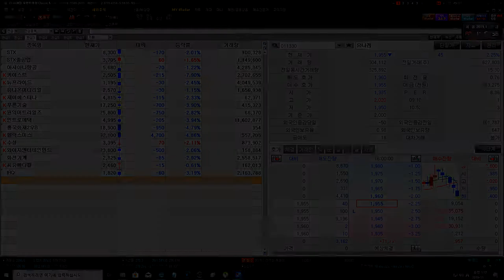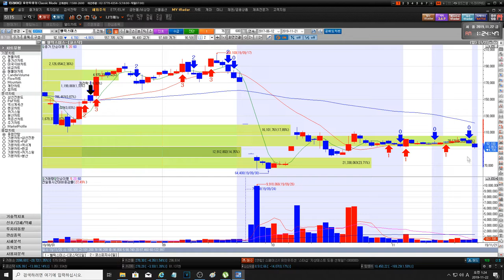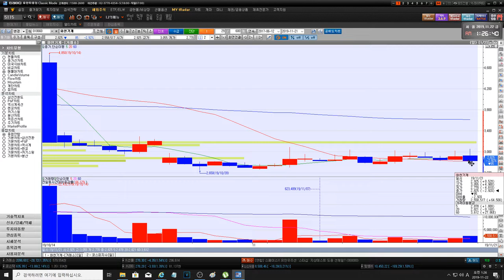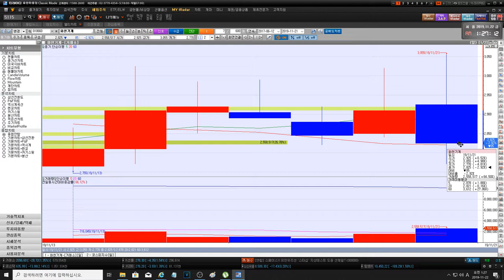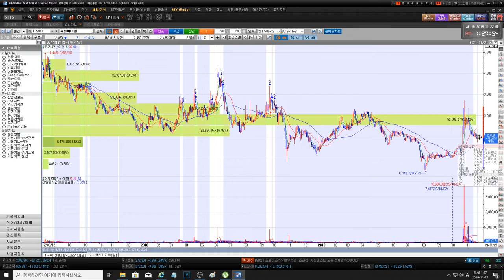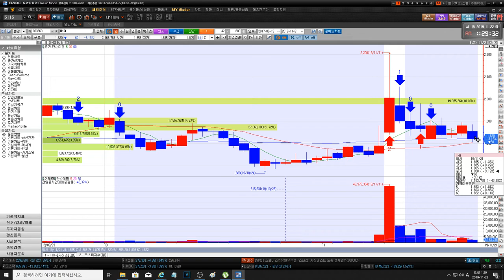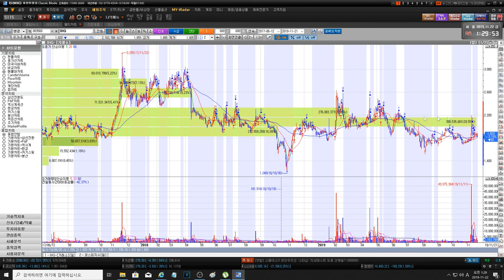20191122 IHQ 유니언머티리얼 키이스트